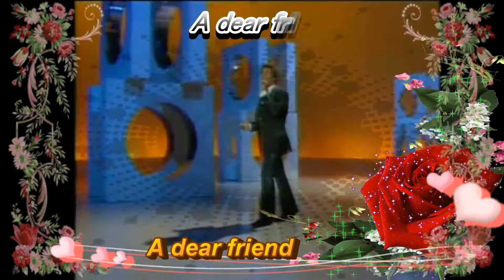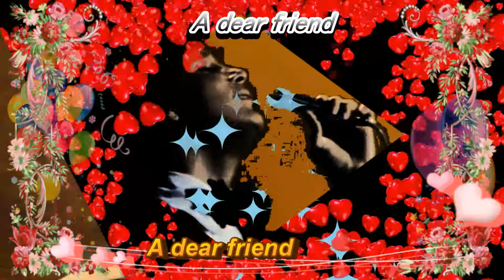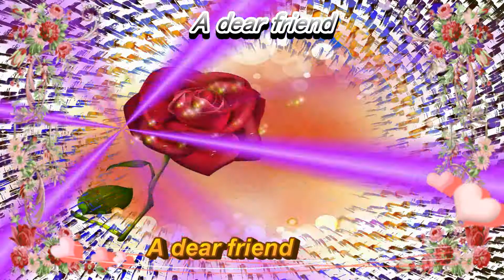A dear friend 1